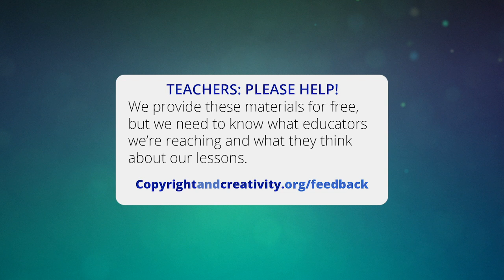C&C GRADE 3 — Sharing Fairly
These videos are designed to be used in the classroom teaching of Copyright & Creativity for Ethical Digital Citizens. Free teaching resources include:
•  Plug-n-play slides
•  Learning videos
•  Visuals aids